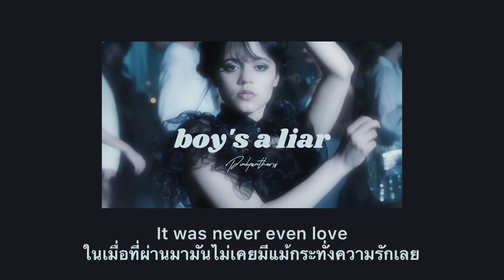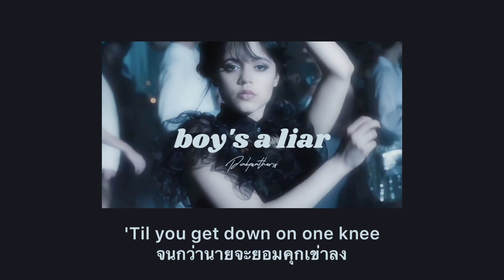[ THAISUB ] PinkPantheress - Boy's a liar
Boy's a liar

เราคิดว่า รวม ๆ แล้วเพลงนี้อาจจะหมายถึงผู้หญิงหรือใครสักคนที่ถูกคนรักบังคับให้เป็นเหมือนคนนั้น ให้ทำเหมือนคนนี้ จนสูญเสียความเป็นตัวเองบ่อยครั้ง บางทีจึงเกิดคำถามขึ้นมาในใจว่า "เราดีพอสำหรับเธอรึยัง?"

: นี่เป็นเพียงผลงานการฝึกแปล หากมีข้อผิดพลาดสามารถติเตียนได้ ขอบพระคุณล่วงหน้าค่ะ 🙇🏻‍♀️